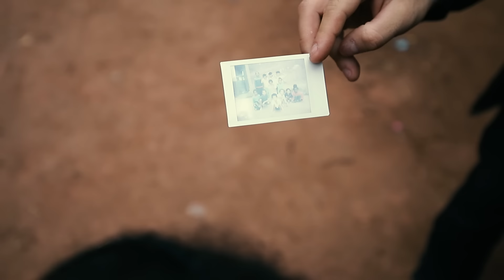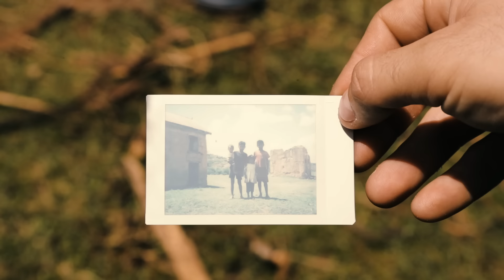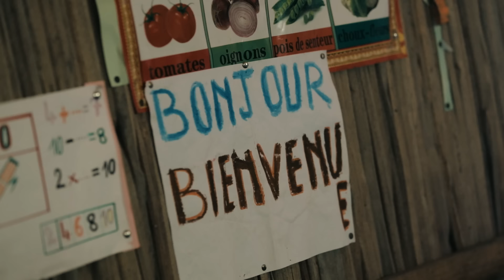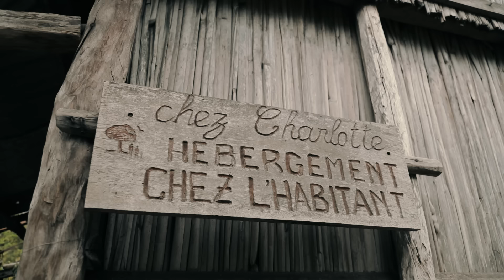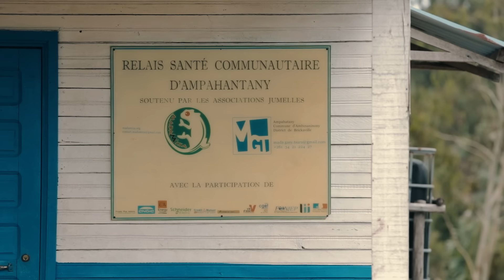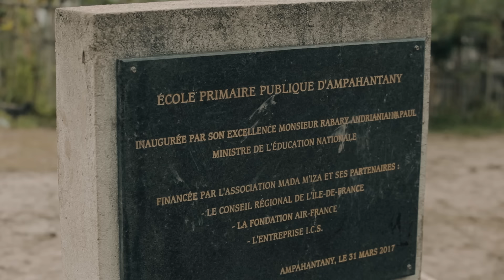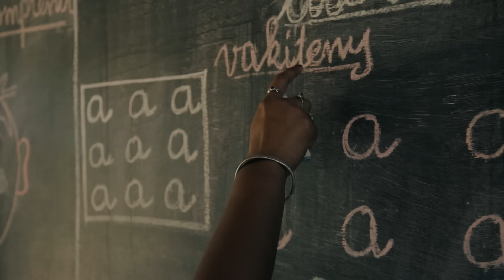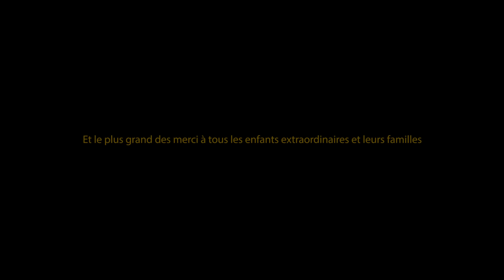MADAGASCAR - Un monde caché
Découvre un documentaire unique sur l'île de Madagascar, résumant un voyage de 15 jours dans l'est du pays. Au-delà des paysages à couper le souffle, cette aventure t'emmène à la découverte d'expériences extraordinaires partagées avec les locaux, révélant un visage méconnu de Madagascar, bien au-delà des clichés habituels.

À travers ce voyage, nous cherchions à comprendre la vraie définition du mot "Bonheur". C'est ainsi que nous avons décidé de partir à la rencontre des villages les plus isolés, loin des sentiers battus. Souvent critiquée, Madagascar cache pourtant des trésors humains et naturels rarement mis en avant. Nous avons voulu mettre en lumière la beauté et la richesse de cette île.

Production, réalisation & montage : JC Pieri
Assistant réalisateur & pilote FPV : Julien Oliva
Agence locale : Mahay Expédition
Partenaires : Aéroport Marseille Provence & Air Madagascar

Un grand merci à tous pour votre soutien et vos nombreux partages de la bande-annonce.
J'espère que ce documentaire te plaira et qu'il te fera découvrir Madagascar sous un autre angle.